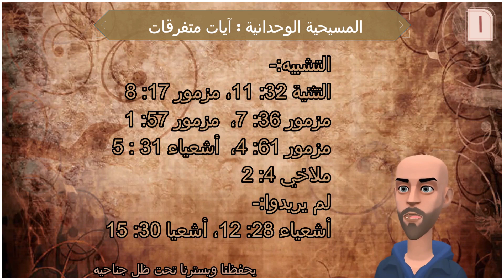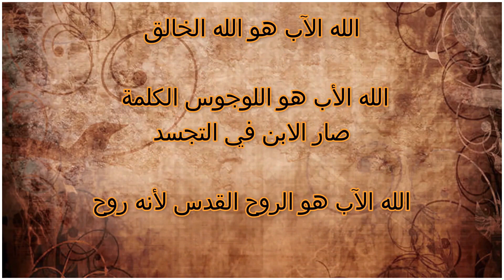دليلك للمسيحية الوحدانية (20) آيات متفرقات